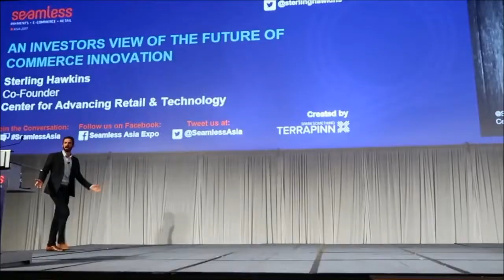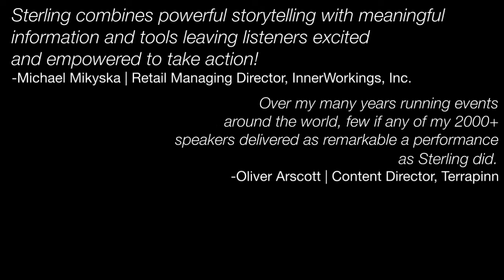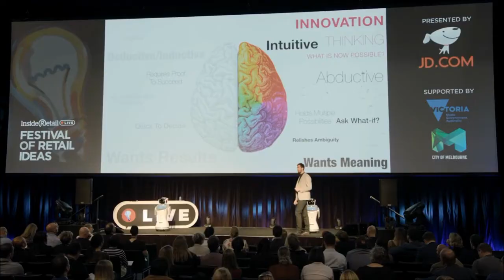STERLING HAWKINS -| Innovation and Leadership Keynote Speaker - Collaborative Agency Group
Thought Leader on Innovation, Transformational Leadership and Exponential Growth